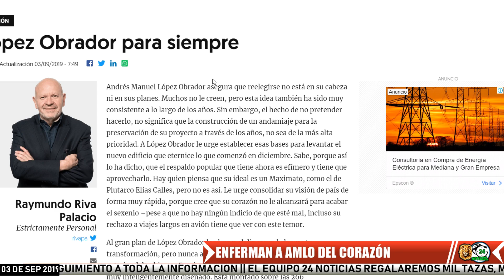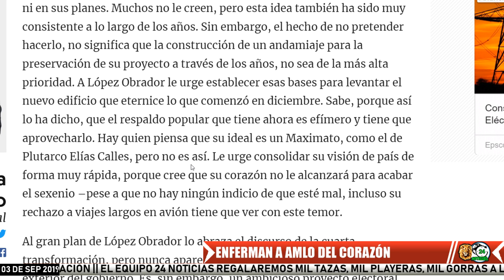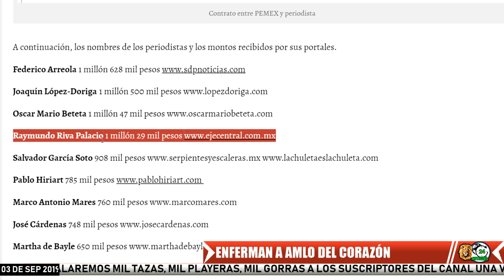¡AMLO SE ENTERA QUE DICEN QUE MORIRÁ! MANDA MENSAJITO EN LA MAÑANERA